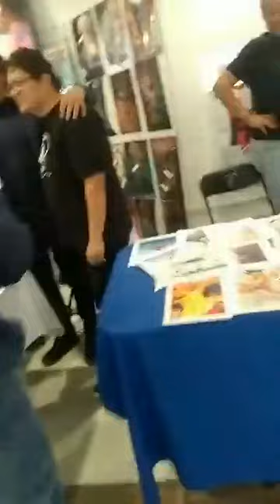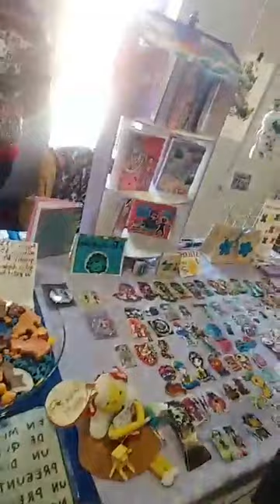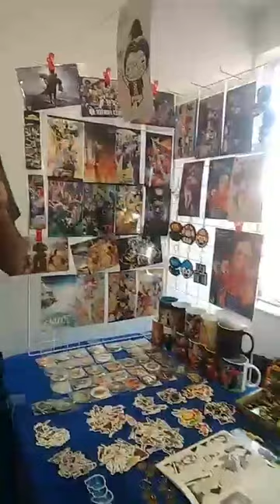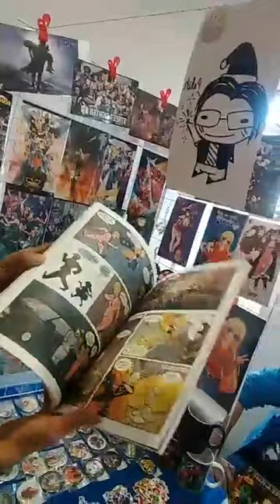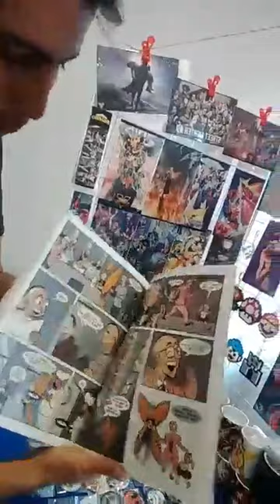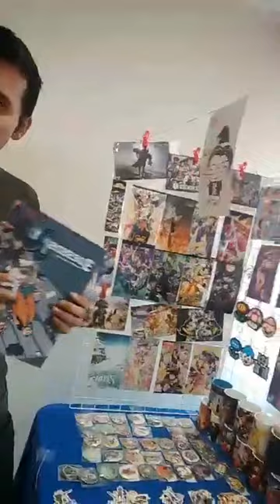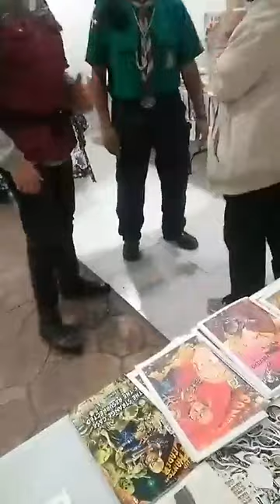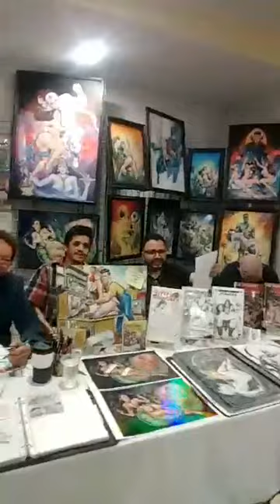Comehi Fest Volumen 3